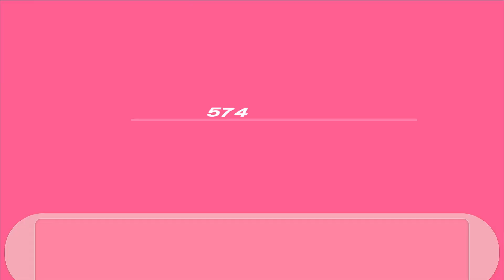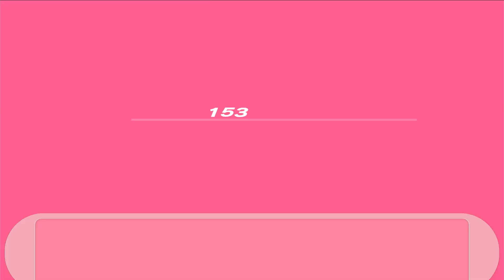Persona 3 Portable Female = Part 57 - Rescuing People, Requests, and Fighting out Way Through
More in Tartarus to saving one more person and fighting more Shadows to get to the other top soon enough. With some training little at a time, you know? hey, I got to make something count.